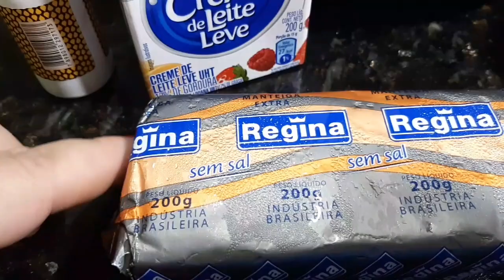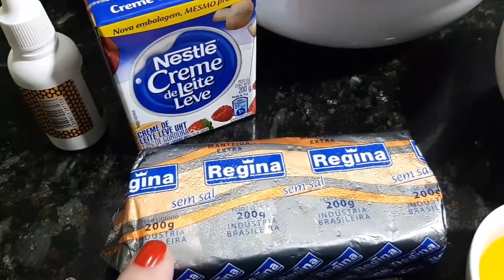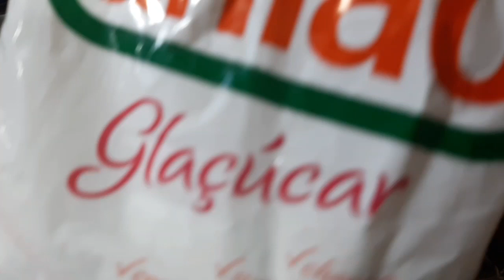TORTA ALEMÃ, A MELHOR!!!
OBS: GENTE NA RECEITA TAMBÉM COLOQUEI MEIA CAIXA DE CHANTILLY, LEMBRANDO QUE TODOS OS INGREDIENTES SÃO GELADOS E A TORTA TEM QUE FICAR NO CONGELADOR!!!

Essa torta é demais!!! Gostosa, cremosa,  derrete na boca!!! Torta alemã é irresistível, sabor de quero mais!!!

VENHA CONHECER MEU INSTAGRAM E SE GOSTAR, ME SIGA!

QUERIDOS, CASO QUEIRAM ME ENVIAR ALGO, ALGUM MIMO OU CARTINHA 😍

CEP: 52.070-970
RECIFE-PE

OLÁ MEUS QUERIDOS, TUDO BEM COM VOCÊS?
SOU ADENICE ANDRADE, MAS PODEM ME CHAMAR DE NICE!!!
TENHO 44 ANOS, MAS COM ESPÍRITO MUITO JOVEM 😅
SOU CASADA, TENHO 3 FILHOS E RESOLVI CRIAR O CANAL PARA MOSTRAR UM POUCO DA MINHA ROTINA! MEU FOCO NO CANAL SERÁ A CULINÁRIA, MAS TAMBÉM MOSTRAREI MOMENTOS BONS DA MINHA ROTINA, COMO POR EXEMPLO: UM PASSEIO, UMAS COMPRINHAS, UMA VIAGEM!!!
SEJAM BEM VINDOS E
UM BEIJO ❤